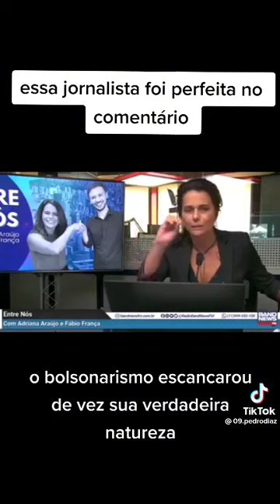Analise perfeita da situação atual do Brasil- Jnaeiro 2023